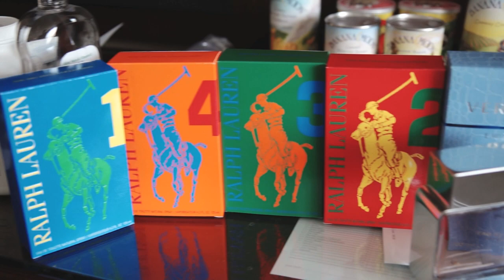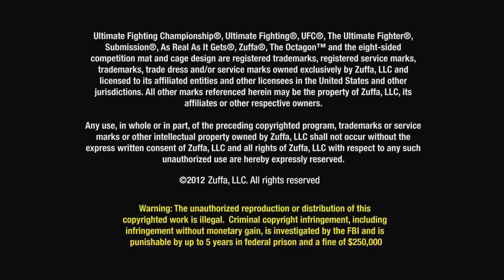Melvin Guillard Fight Diary Part 1